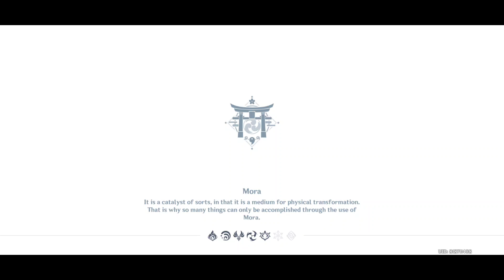Genshin Impact Talk to Ramsay